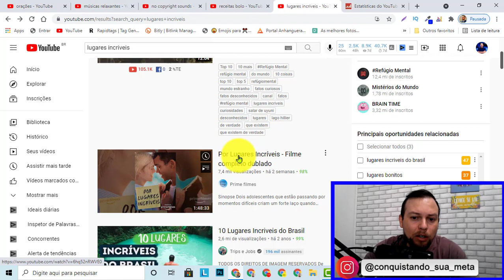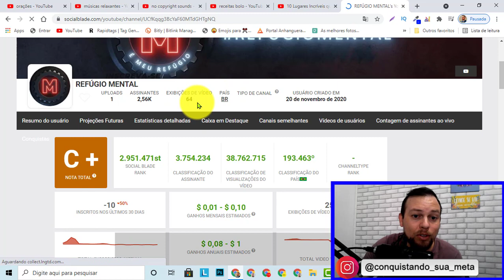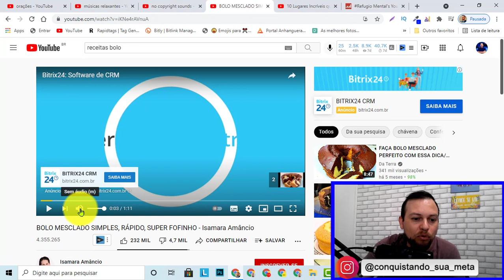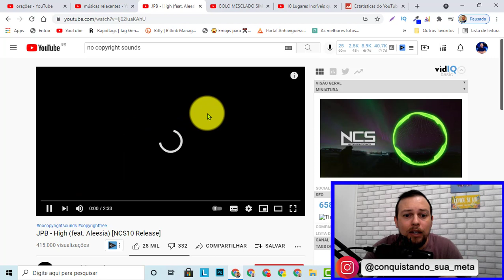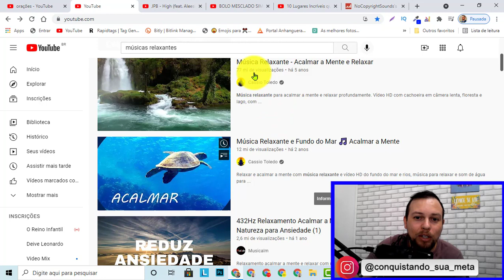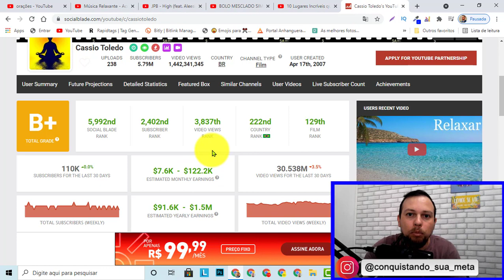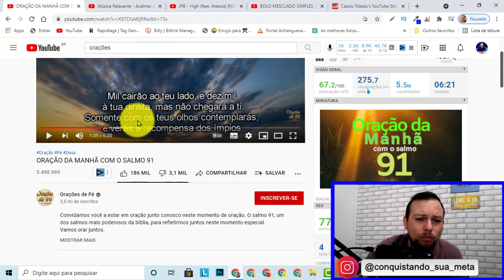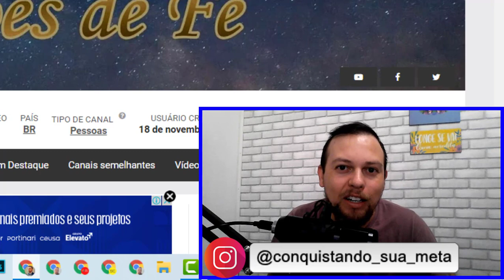🤑VOCÊ MILIONÁRIO🤑 5 Canais Dark Mais Lucrativos Para Você Ganhar Milhares De Reais Todos Os Dias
🚨INFORMAÇÕES IMPORTANTES

Aprenda como ganhar dinheiro de forma simples todos os dias no youtube.

Hoje preparei um super vídeo para vocês, onde vou revelar os segredos dos canais dark milionários.

Se você está começando agora e está com dúvida de qual canal dark é o melhor e mais lucrativo, nesse vídeo eu vou te passar os 5 canais dark mais rentáveis que vão te fazer ganhar dinheiro todos os dias aqui no youtube.

Lembrando que o sucesso do seu canal dark depende exclusivamente de você, então tenha muita dedicação e persistência.

2) Como Criar um Canal Dark no Youtube e Ganhar Dinheiro em 2021 (TUTORIAL COMPLETO PASSO A PASSO)

3) COMO CRIAR UM CANAL DE ORAÇÃO NO YOUTUBE E GANHAR DINHEIRO (TUTORIAL COMPLETO PASSO A PASSO)

4) Como Criar um Canal de MÚSICAS no Youtube e Ganhar DINHEIRO em 2021 (SUPER TUTORIAL PASSO A PASSO)